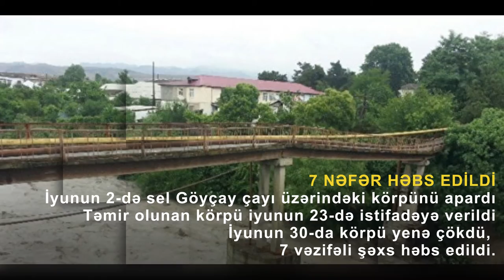Prezidentin 11 ayda gördüyü işlər: İyun